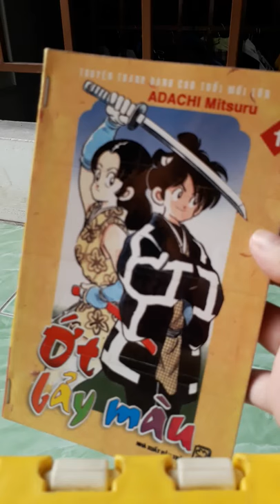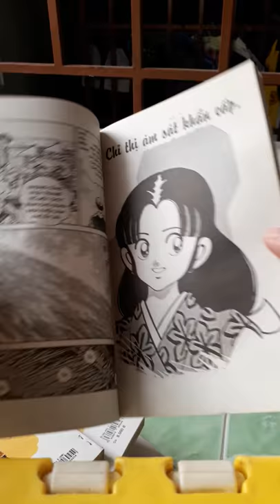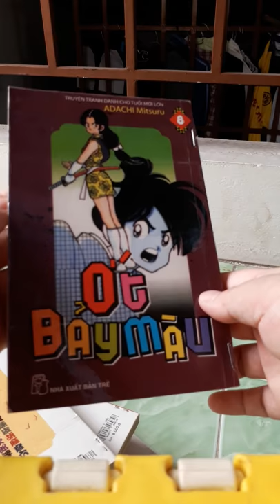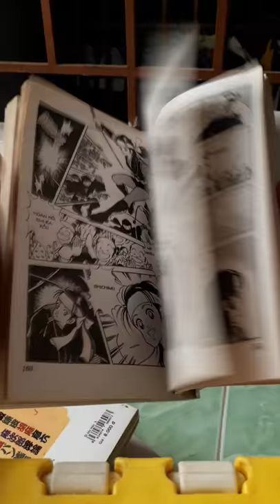Manga - Series Adachi Mitsuru - Ớt Bảy màu - Niji Iro Tōgarashi (虹色とうがらし) full 11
Entertainment - story - books - manga - childhood...